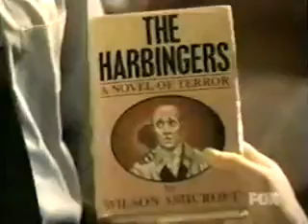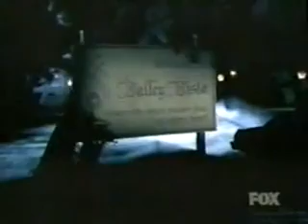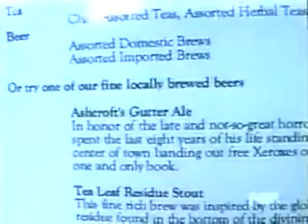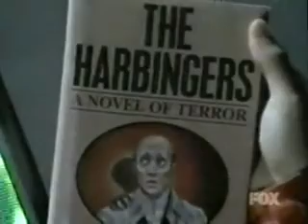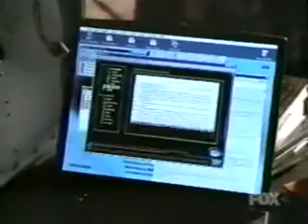FreakyLinks S01E06 The Harbingers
Really nice episode, Derek have to finish the last investigation of his brother, Adam. Enjoy this eppi!